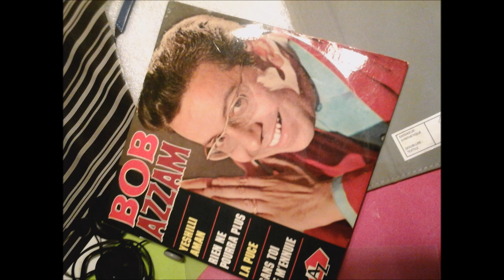bob azzam rien ne pourra plus